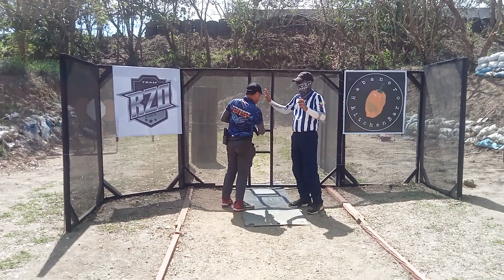rechie cariño first juncats level 3